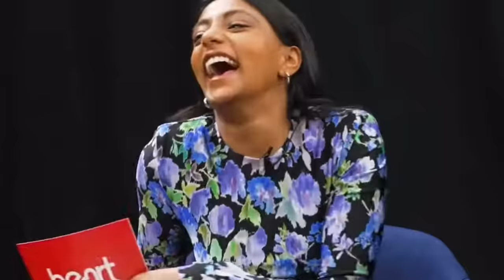when the cast chemistry is IMMACULATE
In order of appearance:

0:00 Ghostbusters: Frozen Empire (2024)
0:10 How To Date Billy Walsh (2024)
0:25 Dungeons & Dragons: Honour Among Thieves (2023)
0:50 Lion (2016)
1:17 Ripley (2024-)
1:34 Big Mood (2024-)
2:10 Outer Banks (2020-)
2:23 Challengers (2024)
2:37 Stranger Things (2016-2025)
2:55 Heartbreak High (2022-)
3:07 Strange World (2022)
4:31 Barbie (2023)
4:53 The Lost City (2022)
5:25 Are You Afraid Of The Dark (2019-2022)
7:58 XO, Kitty (2023-)
8:25 Monkey Man (2024)